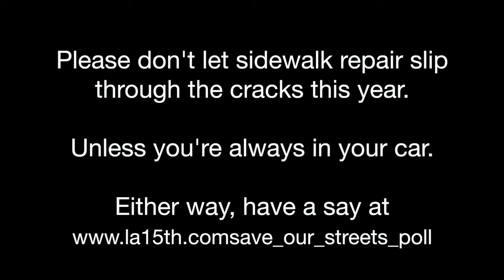Please Fix LA's Sidewalks "Happy" Parody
iO West house sketch team Clive Rice! Catch them the last Sunday of every month at 9pm along side Super Kudzu!

Created, Directed, and Edited by Honora Talbott (@honorathexplora)
Director of Photography: Ben Molyneux
Featuring special guests Cynthia Kao and Joshua Hoover!
Produced by "Clive Rice!", an iO West Mainstage Sketch Team
Dancers:
Leigh Wulff
Lauri Roggenkamp
Dan Banas
Alex Salem
Jeanine Peters
Michael Klimkowski
Joshua Hoover
Honora Talbott
Cynthia Kao
Manny Hagopian

ioWest.Tumblr.com
Facebook.com/IOWest and Facebook.com/CliveRiceComedy